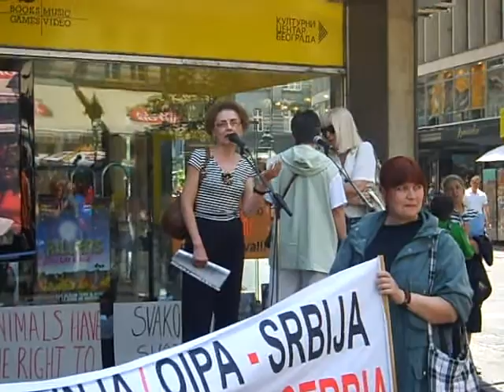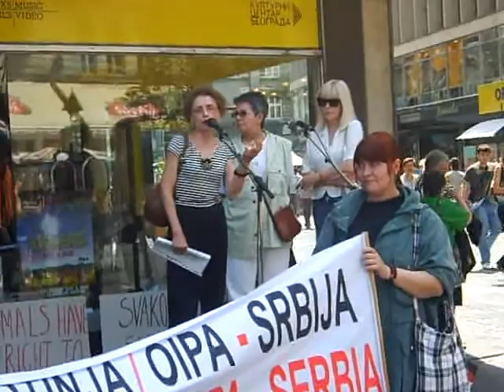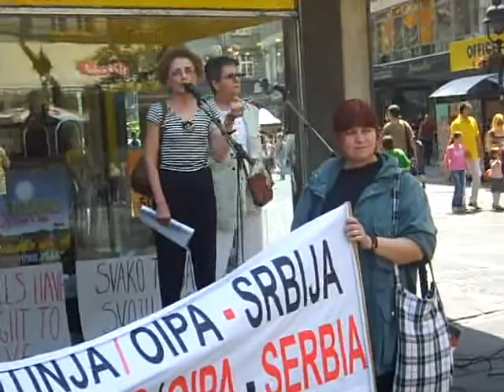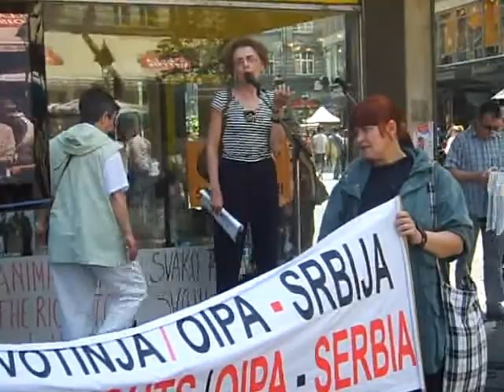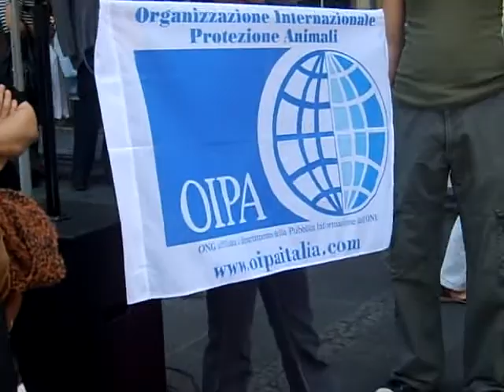Slavica Protest 10.05.2009